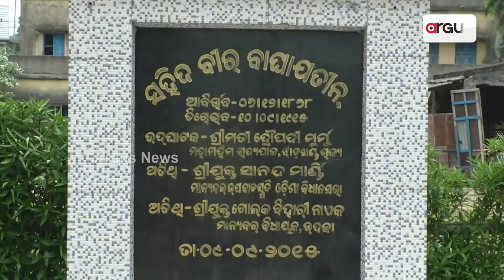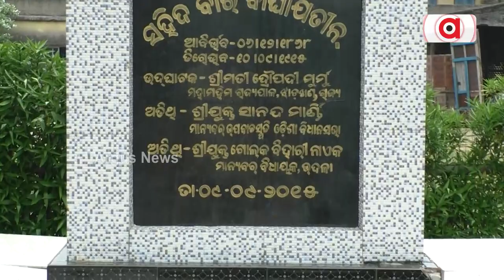Mayurbhanj: Baghajatin Smriti Pitha Cries For Odisha Govt's Attention